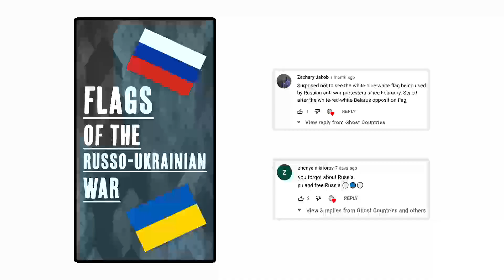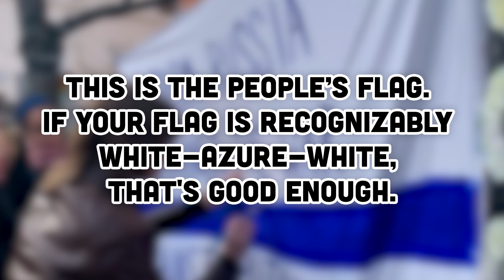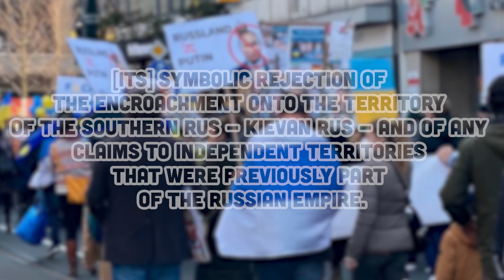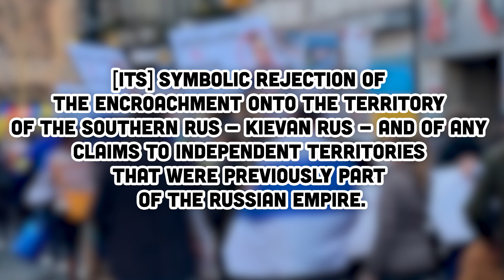The White-Blue-White Flag (бело-сине-белый флаг): Symbol for a New Russia?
A new flag design for a new Russia? The white-blue-white flag (бело-сине-белый флаг) popped up shortly after the 2022 Russian invasion of Ukraine. And, it quickly gained popularity among those opposed to Vladimir Putin and the current Russian government, featuring in anti-war protests the world over. While the design is rather simple, it has meaning and even a symbolic connection with the Novgorod Republic.

CHAPTERS

00:00 Intro
00:59 Origins of the White-Blue-White Flag
01:40 Is That Blue or Azure?
02:59 Belarus and the White-Red-White Flag
03:24 Historical Connections with the Novgorod Republic
04:34 Reaction to the White Blue-White-Flag in Russia
05:12 Conclusion